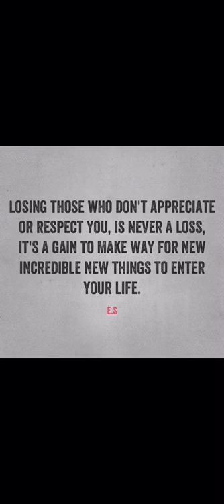Why A Relationship With A Narcissist Will Never Work. ( Narcissistic Personality Disorder.)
Why a relationship with a narcissist will never work.

Emotional pain.